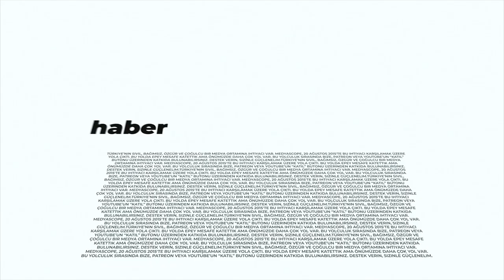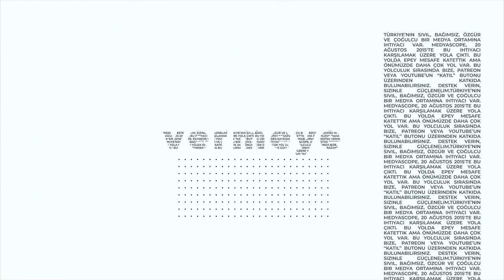Bir Kadın | Meral Danış Beştaş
Bir Kadın programında bu hafta Gökçe Çiçek Kösedağı'nın konuğu Halkların Demokratik Partisi Grup Başkanvekili ve Siirt Milletvekili Meral Danış Beştaş oldu. Beştaş çocukluk yıllarını, gördüğü işkenceyi, eğitimini ve siyasi yaşamını Medyascope'a anlattı.